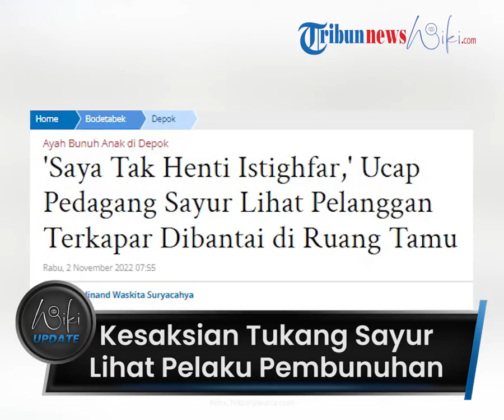Kesaksian Tukang Sayur Tak Henti Istighfar Lihat Suami Aniaya Istri di Depok: Dia Pelanggan Saya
TRIBUN-VIDEO.COM - Aksi pembunuhan sadis yang terjadi di Kota Depok pada Selasa (1/11) dini hari membuat para tetangga sekitar TKP ketakutan.

Korban merupakan istri pelaku yakni berinisial NI (31) dan anak gadisnya yakni KPC dibantai Rizky Noviyandi Ahmad (31).

Saksi sekaligus pedagang sayur, bernama Misan mengaku kaget saat melihat kondisi ruang tamu korban penuh dengan darah.

Misan tak berhenti mengucap istigfar saat melihat pelanggan setianya terkapar di ruang tamu rumahnya.

Dia tak menyangka NI menjadi korban penganiayaan suaminya.

"Saat saya melihatnya terbaring di ruang tamu dengan darah, tidak hentinya saya ucapan istighfar," kata Misan.

"Korban ini suka belanja sama saya, dia pelanggan saya," kata Misan.

Lebih lanjut Misan mengungkap korban NI adalah sosok yang baik dan sopan.

Hal yang sama juga diungkap ketua RT setempat, Edi Kusnadi.

Edi menyebutkan Ni adalah sosok yang baik.

Dia pun berharap NI bisa diselamatkan, sebab ia adalah saksi kunci atas peristiwa ini.

(Tribun-Video.com/TribunJakarta.com)

Artikel ini telah tayang di TribunJakarta.com dengan judul 'Saya Tak Henti Istighfar,' Ucap Pedagang Sayur Lihat Pelanggan Terkapar Dibantai di Ruang Tamu,